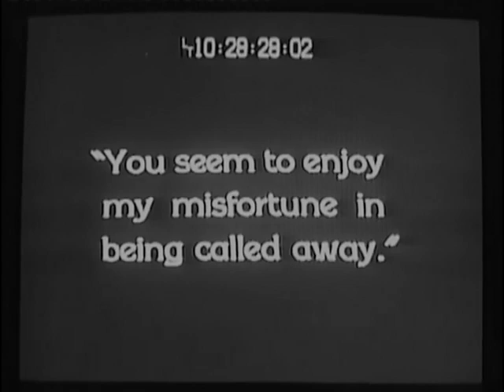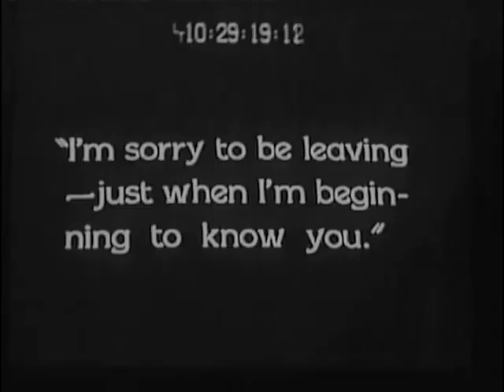Yellow Lily 1928 - Clive Brook, Billie Dove, Jane Winton (Alexander Korda) ⚡UPGRADE⚡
редкие фильмы
희귀 한 영화
أفلام نادرة
レア映画

字幕：英語、スペイン語、ポルトガル語